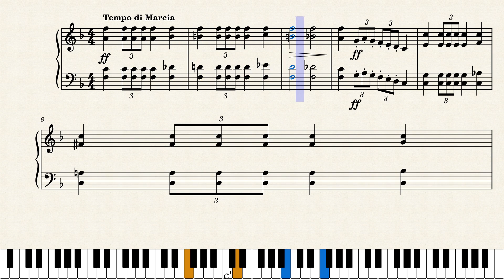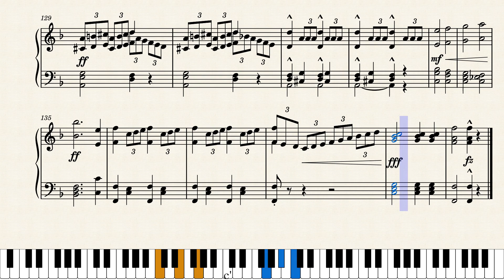Kriss Kringle March by George E. Fawcette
Classical Christmas piano piece from 1867 by George E. Fawcette.